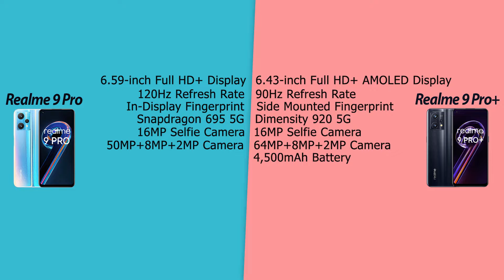Realme 9 Pro And Realme 9 Pro Plus | Coming in India | Dimensity 920 Chipset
03.Samsung M11
04.Samsung M21
05.Samsung M30s

1.Logitech G102 Prodigy
2.Lenovo Gaming Mouse - M200
3.Corsair CH-9301011
4.Redgear A-10 Gaming
5.Cosmic Byte Equinox Alpha

01.iBall Baton iB-WRD12EN
02.TP-LINK TL-WR940N
03.Mi Smart Router 4C
04.D-Link DIR-806
05.D-Link DIR-819 750 Mbps Router

01.Realme Buds
02.OnePlus Bullets Wireless Z
03.Mi Neckband Bluetooth Earphones
04.Infinity (JBL) Glide 120
05.boAt Rockerz 255 Sports